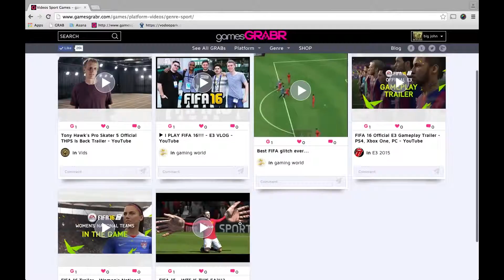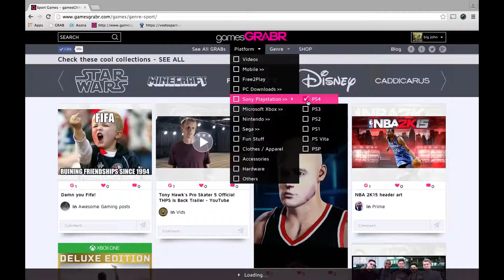Using the Filters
Overview of the GRABFeed and how to use the filters